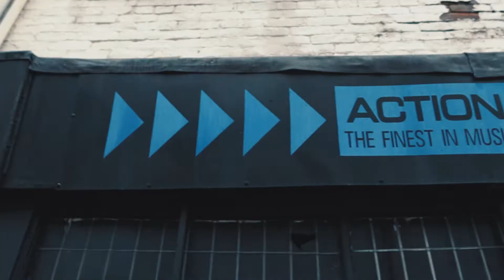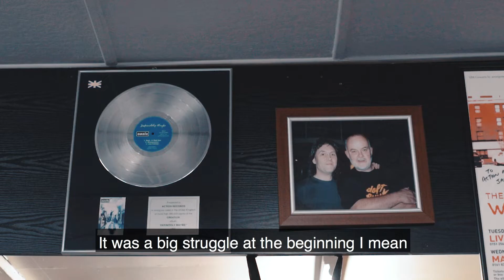Action Records in Preston (Behind The Counter Episode 2/12)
"I didn't make any money for years out of it, I don't make that much money out of it now (laughs), but it's still great just to be able to do it as a living!" - Gordon Gibson, owner of Action Records in Preston.

Behind The Counter continues with the second video of twelve in our series telling the stories behind the wonderful world of the independent record shops presented by Classic Album Sundays, Record Store Day UK and Bowers & Wilkins.

A new episode will drop every Tuesday in the run-up to Record Store Day 2019 which will share unique stories from around the UK featuring the shops who have stood the test of time to the newbies on the block. Get to know your local shops.